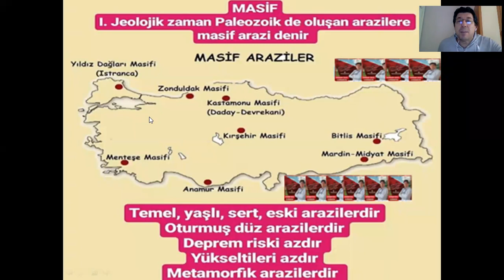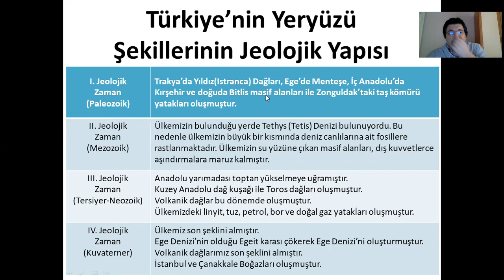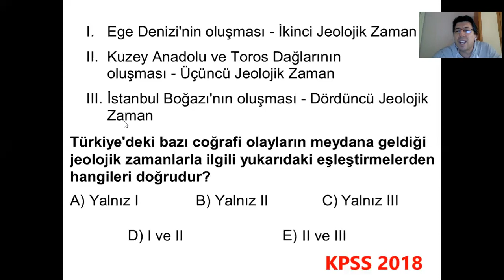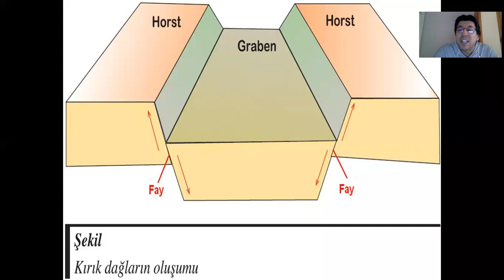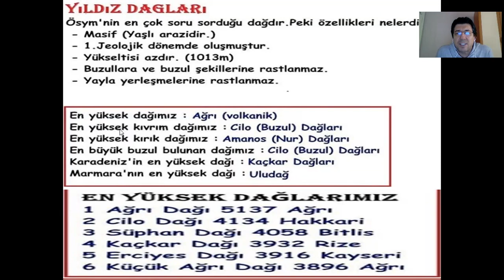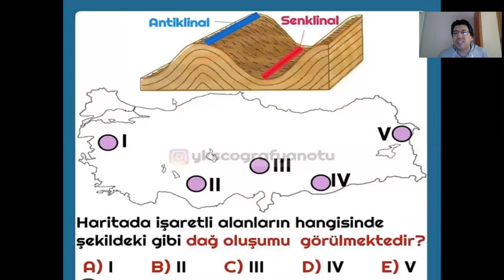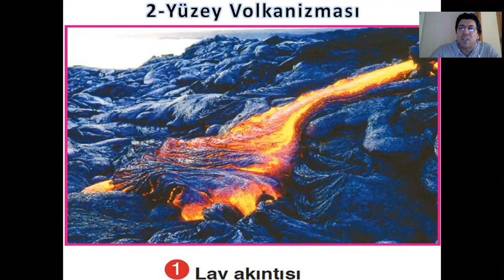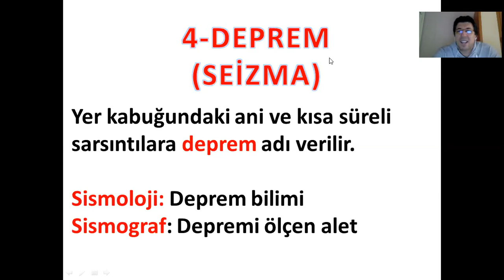IC KUVVETLER KPSS GENEL KULTUR